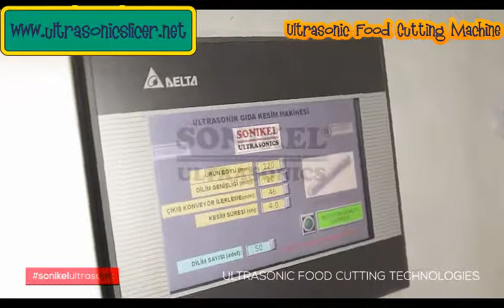Ultrasonic Food Cutting Machine with Conveyor Belt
At Sonikel R&D Department, it has been studied to design blades which can be used in food cutting applications. Titanium blade is driven with 20kHz Ultrasonic generators. Traditional blades can not perform long time due to the sticky Turkish Delight but Ultrasonic blade does not become sticky as it vibrates all the cutting time. Supporting by Industry 4.0 theory, ultrasonic food cutting automation system designed by Sonikel, lets mass production. Several part sizes and models are available to meet ultrasonic cutting and ultrasonic slicing project and application requirements.